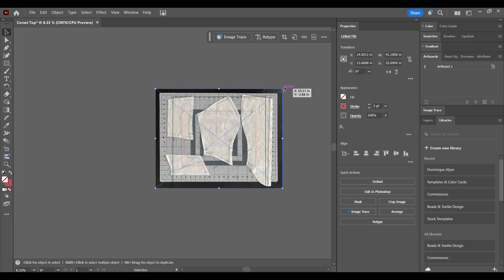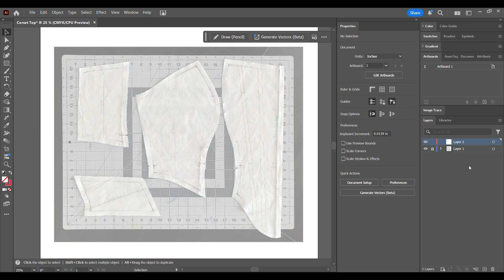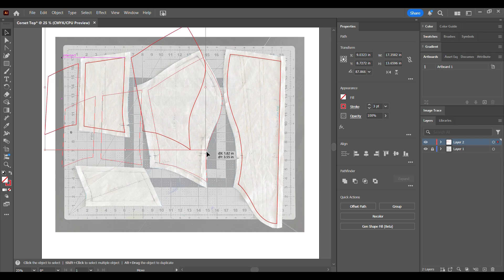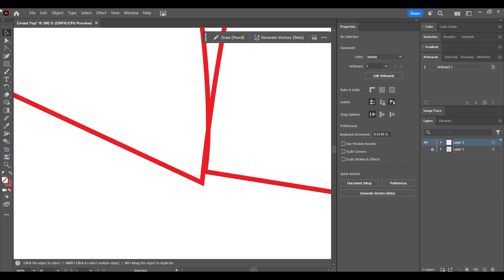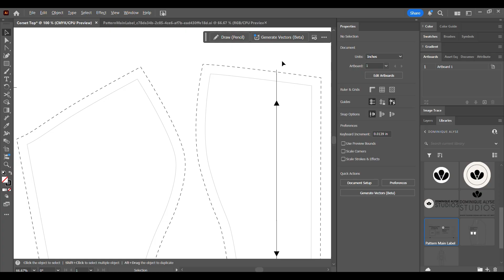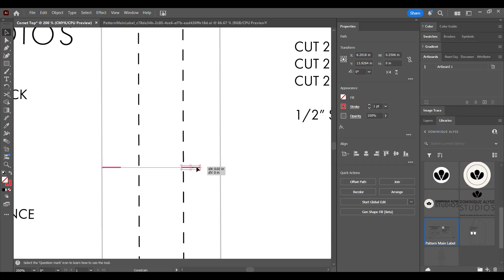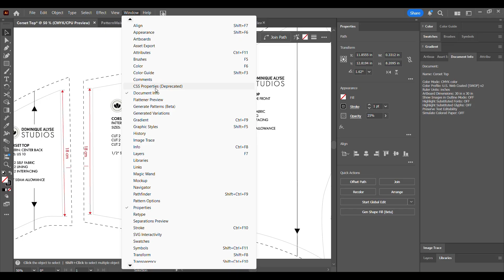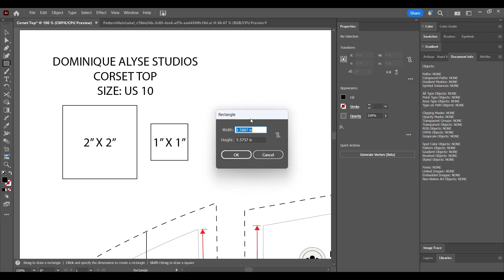BEGINNER GUIDE to PATTERN MAKING in Adobe Illustrator + Free Template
The first 1,000 of my subscribers to click this link will get a full year of Craftsy Premium for just $1.49! (valid for new members only)

Turn Your Draped Designs into Digital Sewing Patterns | Adobe Illustrator Tutorial

In this video, I’ll show you how to digitize your fashion drapes into professional, printable sewing patterns using Adobe Illustrator! Whether you're working on corset designs, dressmaking, or custom garments, learning to digitize your patterns is essential for precision, scalability, and repeatability in fashion design.

🧵 What You’ll Learn:
00:00 Intro
00:07 Tools you need to get started
00:27 Setting up your Illustrator workspace
00:37 Importing and scaling your pattern photo to true size
01:18 Tracing your drape with the Pen Tool
01:52 Smoothing and refining curves
03:23 Truing seams for perfect fit
04:16 Adding annotations, grainlines, and seam allowances
06:27 Measuring curved seams with Adobe’s Dimension Tool
07:52 Preparing your pattern for printing

🧰 Tools & Software Used:

Adobe Illustrator (Creative Cloud)
Cutting mat or grid ruler
Phone or camera
Your original draped pattern

💡 Whether you’re a beginner fashion student, DIY sewist, or aspiring patternmaker, this tutorial breaks down each step in a way that's easy to follow and implement immediately.

🧵 Happy sewing!